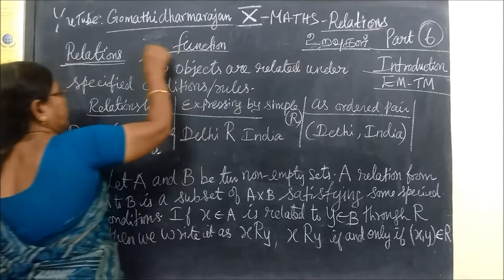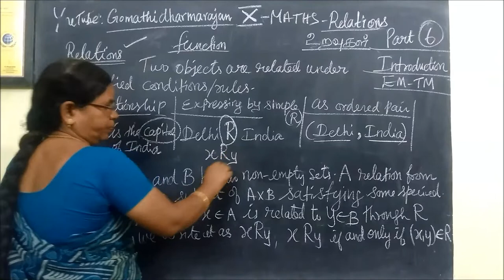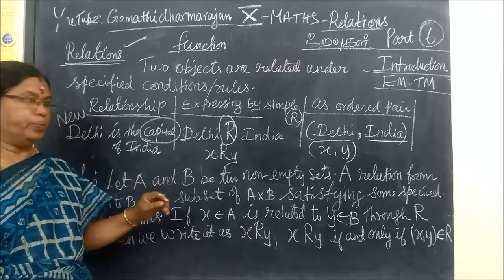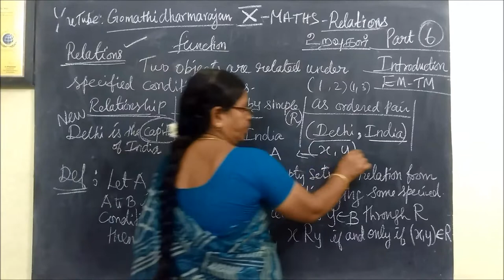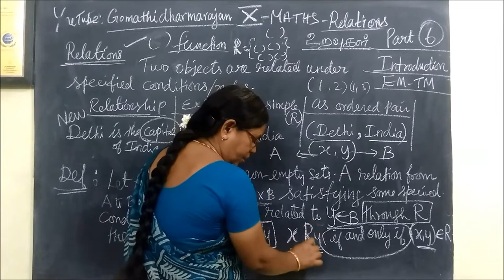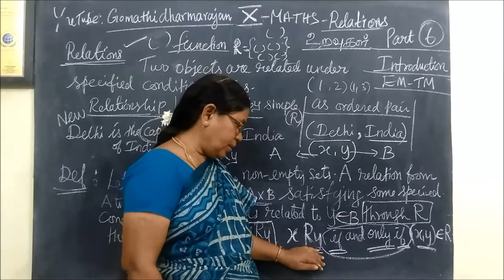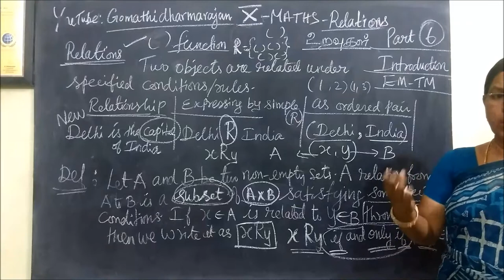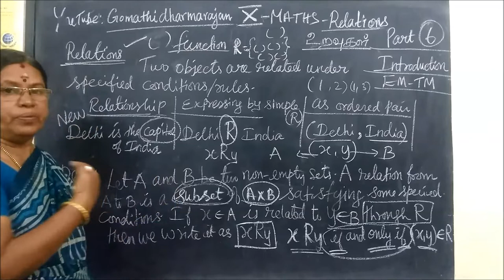TNSB 10th Maths [Part-6] TM-EM Relations and Functions-Introduction Gomathidharmarajan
பத்தாம் வகுப்பு கணிதம் Chapter-1 உறவுகள் மற்றும் சார்புகள்